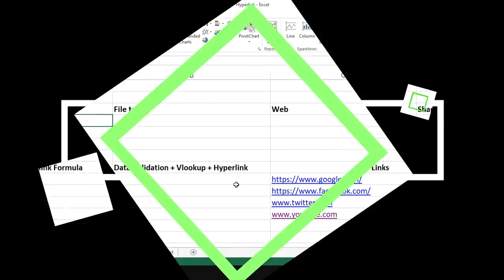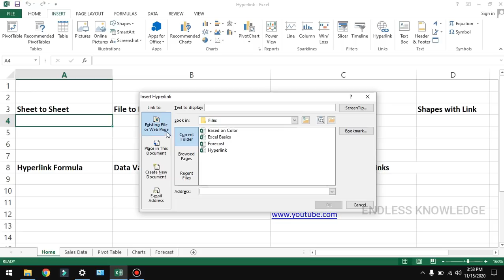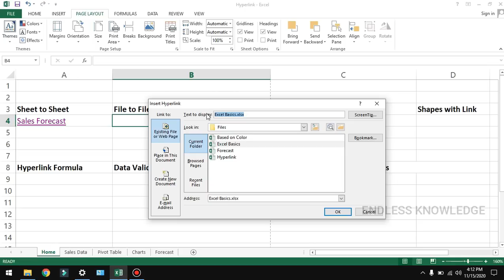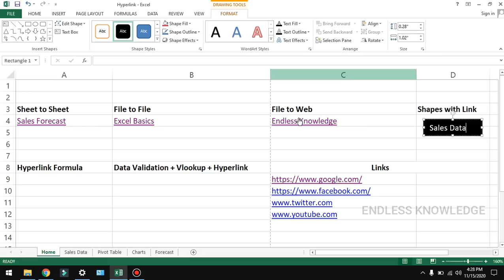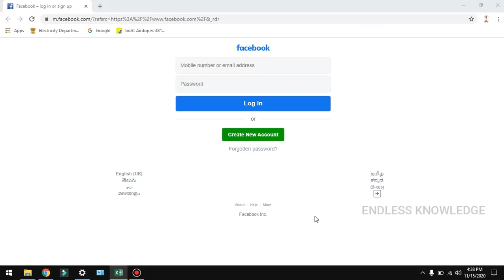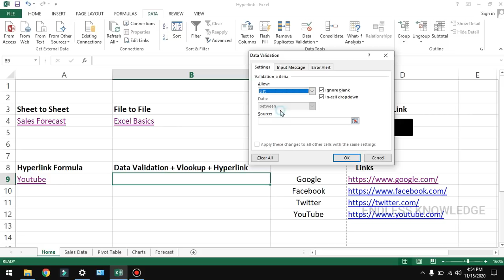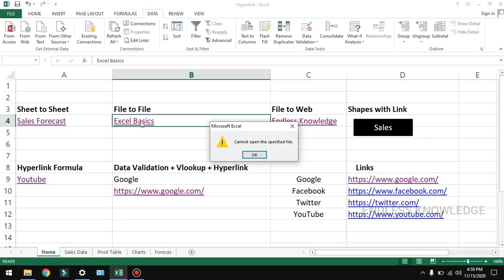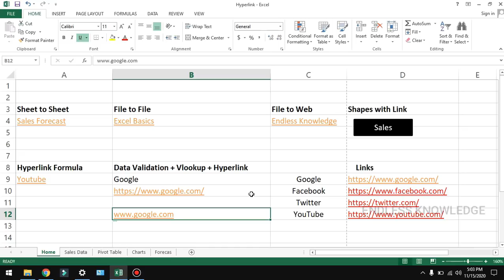Hyperlink in Excel in Tamil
How to Insert a Hyperlink in Excel step by step Tutorial in Tamil